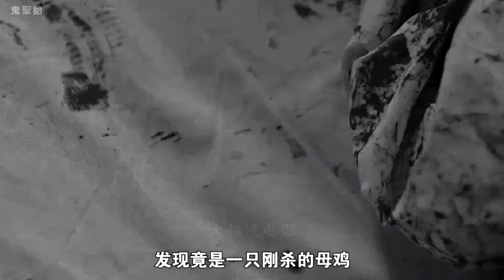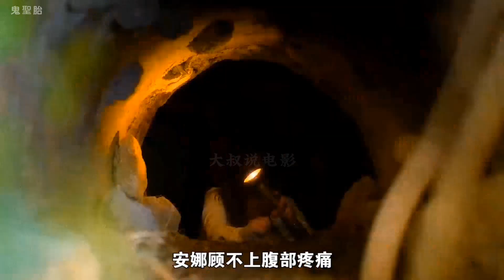【大叔】2024《鬼聖胎》无暇修女蒙神迹无性受孕，到底是奇迹还是诅咒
故事简介《鬼圣胎》又名《无暇修女》《Immaculate》
讲述一位虔诚少女来到义大利一座颇负盛名的修道院后，居然大显神迹无性受孕，但随着周遭修女的态度转变，修道院背后似乎隐藏着什么阴谋，院中的牧师和修女神情看起来隐藏着巨大秘密，究竟受孕是神迹，还是邪恶的诅咒？